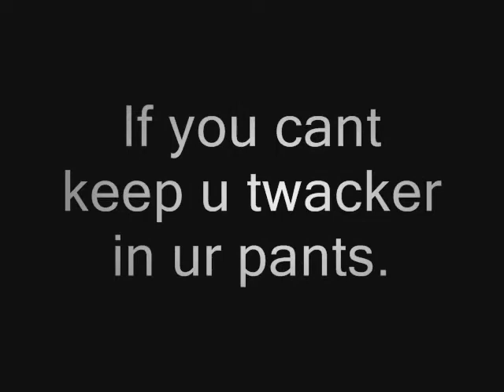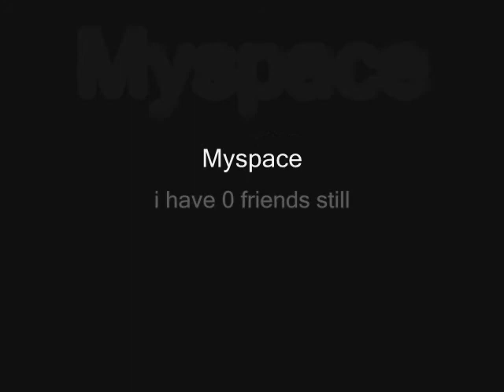STDS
STDS ARE BADD